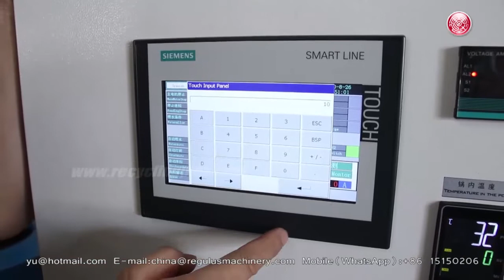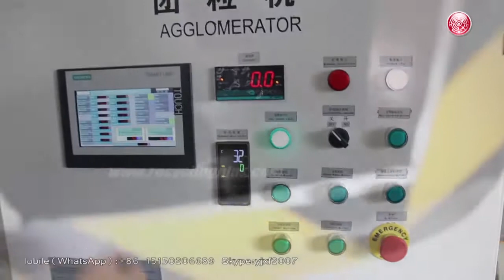800L Plastic Agglomerator plastic densifier machine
800L Plastic Agglomerator plastic densifier machine
PLC control
The video shows belt conveyor, metal detector, plastic agglomerator recycling machine.

Regulus company(China) – Professional manufacturer of Plastic agglomerator.

Model:
From 80kg/h to 1200kg/h
Regulus company has sold Plastic agglomerator to over 80 countries around the world for over 20 years.

We can make PLC control on the electric cabinet, which can feed material automatically and discharge material automatically.